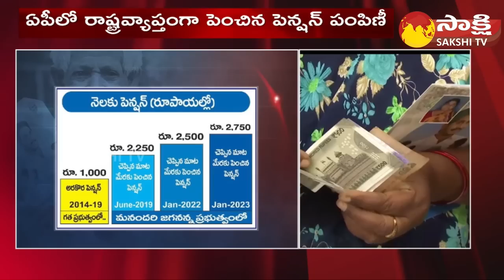YSR Pension Kanuka Beneficiaries: మళ్ళీ మళ్ళీ జగనే గెలవాలి..!